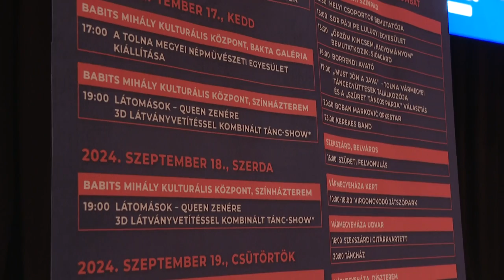Szekszárdi Szüreti Napok - Ismertették a részletes programot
Idén is tartalmas és szerteágazó programkínálat várja azokat, akik kilátogatnak a Szekszárdi Szüreti Napokra szeptember 19. és 22. között. A részletekről és a legfontosabb tudnivalókról tartottak sajtótájékoztatót a Babits Mihály Kulturális Központban.